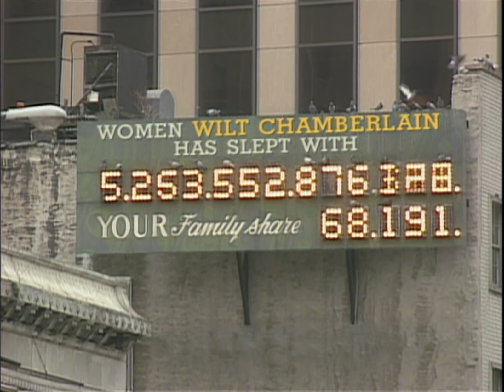Wilt Chamberlain On The Rumor That He's Slept With 20,000 Women | Late Night with Conan O’Brien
(Original airdate: 2/12/97) Wilt Chamberlain talks about Shaquille O'Neal and Michael Jordan, whether or not he slept with 20,000 women, and driving cross country.